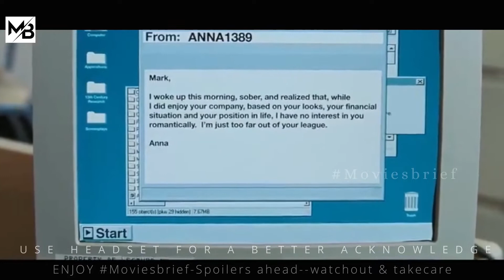Another World Where No One Knows How To Lie |MOVIESBRIEF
About : The film is set in an alternative reality in which lying does not exist and people are straightforward about what they think and feel.Another World Where No One Knows How To Lie

Movie=check the clips.

Note- We make videos to Influence People to watch these movies which are truly hidden gems to Entertain people. This video is all about explaining the movies from our own point of views. For the Explanations, we have used Most of the video clips from The Movie for better understanding.